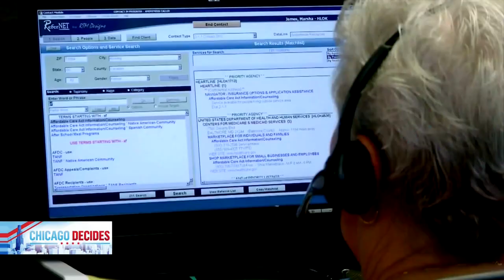Nervous about Chicago's future, mayoral candidate Kam Buckner wants to change city's trajectory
Buckner believes public safety is voters' first, second, and third priority this mayoral election. CBS 2 Political Investigator Dana Kozlov talked with him about how he'd make the city safer.